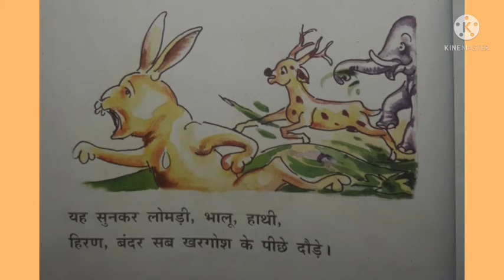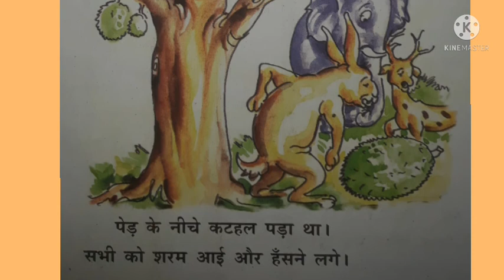STD-5 HINDI CHAPTER - 2 VINU ASPATHAL MEM // इकाई-2 विनु अस्पताल में । //വിനു ആശുപത്രിയിൽ. ലളിതമായി.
അഞ്ചാം ക്ലാസ്സുകാരുടെ ഹിന്ദി പാഠപുസ്തകത്തിലെ രണ്ടാമത്തെ അധ്യായത്തിലെ "विनु अस्पताल में " എന്ന പാഠഭാഗം.

using app : chatter kid and kine master

Musician: @iksonmusic